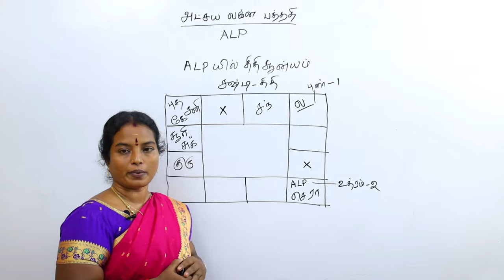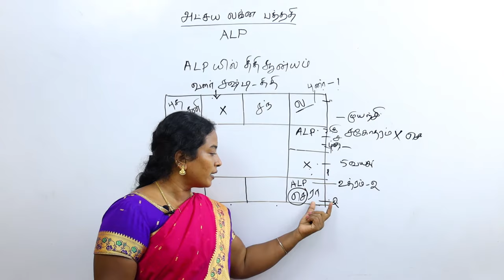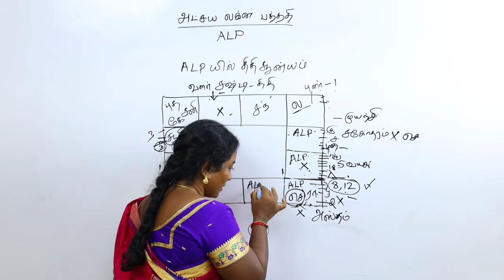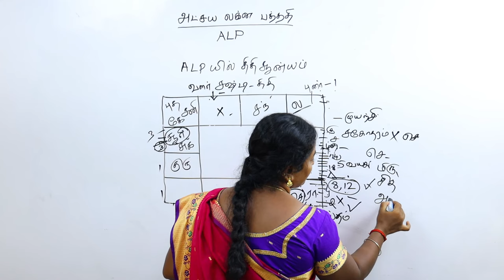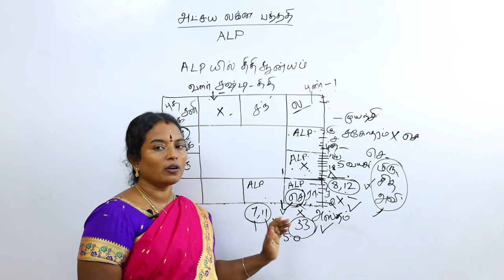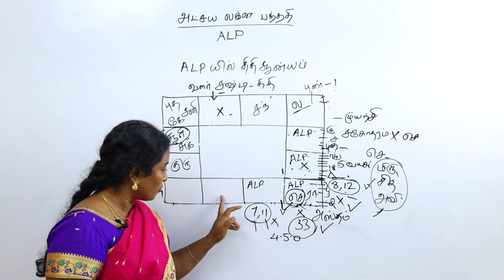திதி சூனியம் in Alp Astrology Method |Rajaguru Tv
Alp astrologer R.Shanthidevi Rajeshkumar